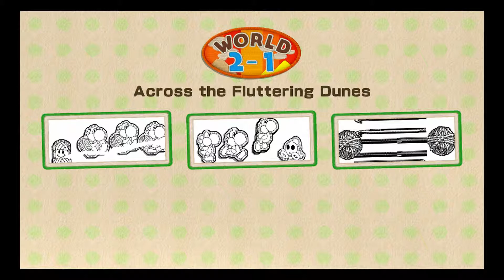Yoshi's Woolly World - Part 9 - World 2 Begins!